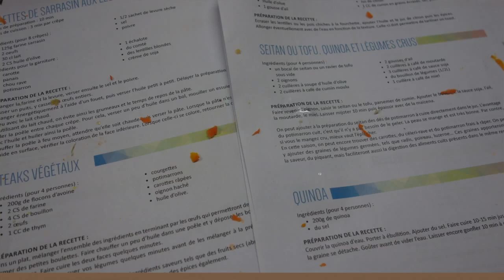Home Alone Saison 4 : Interview 2 : Les garçons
Petite interview de 3 participants à notre 4e saison des ateliers cuisine Home Alone : Maman, j'ai raté la bouffe.